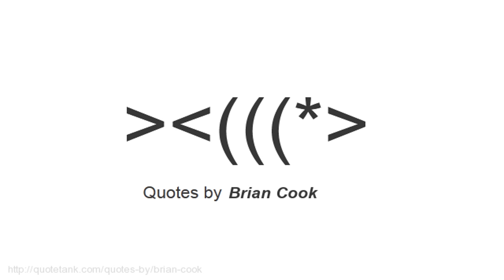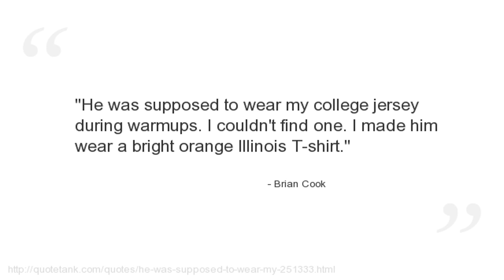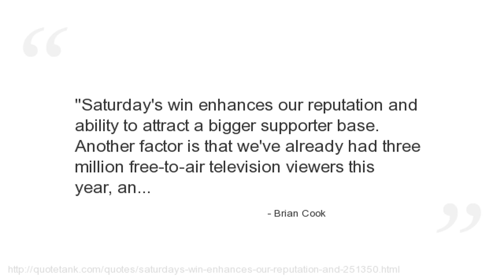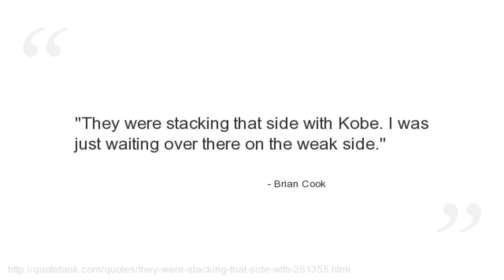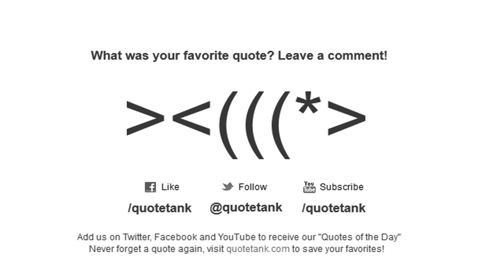Brian Cook Quotes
Who is Brian Cook?
An American professional basketball player.